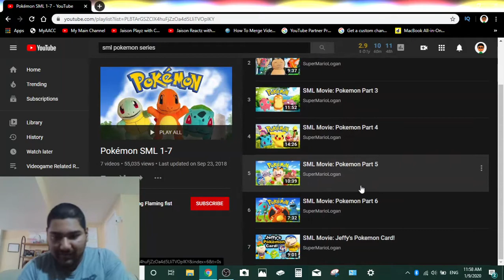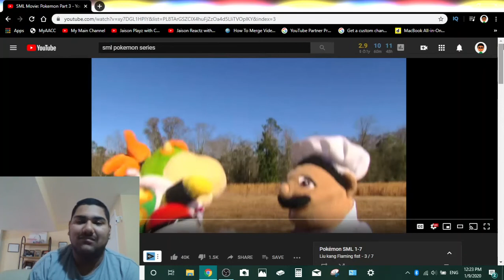Reacting to SML Movie: Pokemon Parts 1 and 2